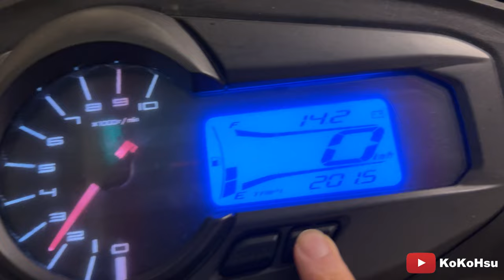發動停止的瞬間心臟也停了【KoKoHsu】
當看到這部片我已經下單電瓶了